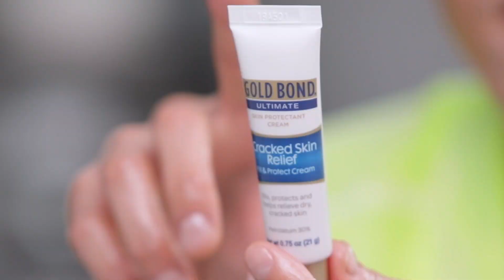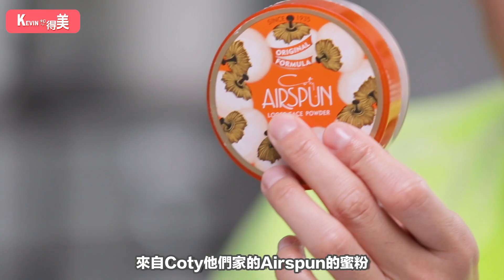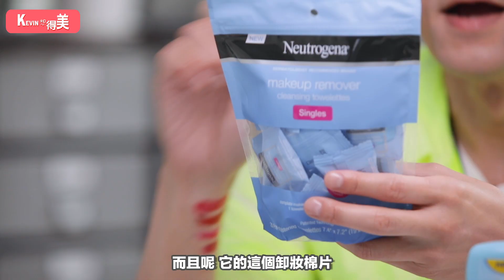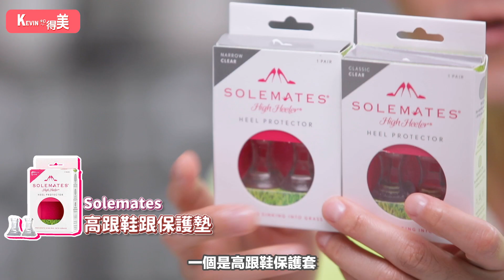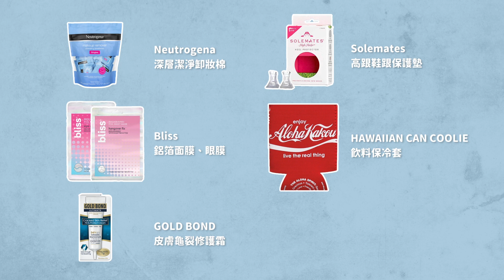狂買美國藥妝！歐美開架彩妝、防曬、遮瑕 ll Kevin想得美 ll Hawaii American Drugstore HAUL!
夏威夷藥妝店 24小時營業 真的太狂！😍​
歐美彩妝控天堂，兩層樓高任你挑！​
排行榜TOP3 老牌經典蜜粉​
現在防曬強調海洋友善，檢查手邊的防曬擦對了嗎？​